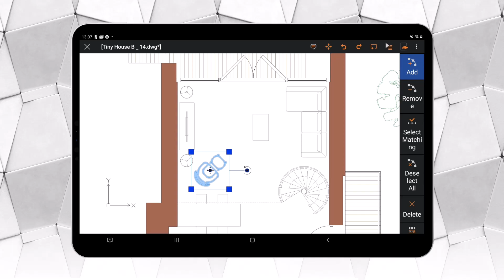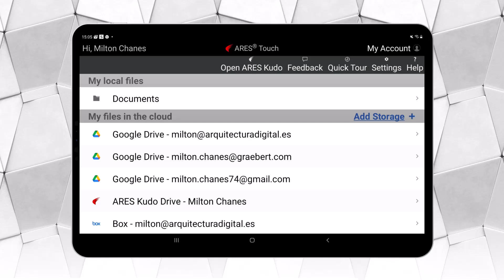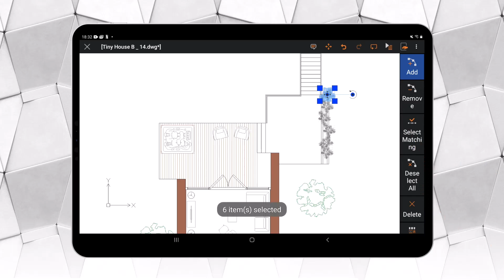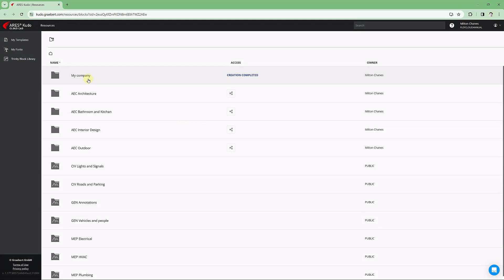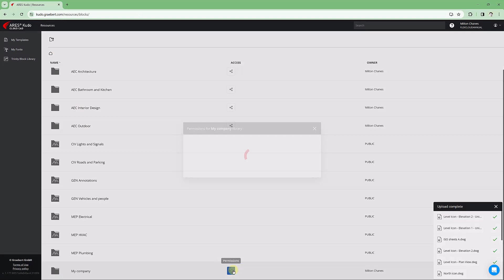DWG-Bearbeitung auf Handy oder Tablet: ARES Touch macht es schnell und einfach!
– ARES Touch bietet eine Vielzahl von Bearbeitungsfunktionen, auf die Sie über die Befehlszeile oder die Werkzeuge auf der rechten Seite zugreifen können. Nun können Sie häufig verwendete Editierbefehle auch mit Hilfe neuer Griffpunkte ganz einfach mit Finger-Bewegungen durchführen.

Das Bearbeiten von CAD-Zeichnungen auf einem Smartphone oder Tablet kann wegen des kleinen Bildschirms eine Herausforderung sein. Um die Bearbeitung von Zeichnungen zu vereinfachen, bietet ARES Touch für ausgewählte Elemente und grundlegende Bearbeitungsvorgänge spezielle Griffe an. So können Sie beispielsweise einzelne Elemente oder einen spezifischen Auswahlsatz direkt und einfach mit dem Finger verschieben, drehen oder skalieren.

ARES Commander ist weit mehr als eine kostengünstige CAD-Software für die DWG-Bearbeitung. Es steigert Ihre Produktivität mit intelligenten Funktionen und einem einzigartigen Konzept: ARES Trinity of CAD™. Die ARES Trinity of CAD-Software kombiniert DWG-Bearbeitung für Desktop, Mobil und Cloud mit hohen Synergien und flexibler Lizenzierung.
Mit ARES Commander, einem klassischen Desktop CAD, kann ein Anwender auf wie gewohnt offline auf verschiedenen Computern arbeiten, auf denen es installiert ist. Ebenso kann er, je nach Bedarf, Dateien in der Cloud speichern oder aus der Cloud öffnen und bearbeiten.
Darüber hinaus kann er ARES Touch auf allen seinen Smartphones und/oder Tablets verwenden, um unterwegs zu arbeiten. Schließlich fügt ARES Kudo die Agilität der Cloud hinzu. Es kann zum Online-Ansehen und Bearbeiten von Zeichnungen direkt im Internet-Browser verwendet werden, ohne dass eine Installation oder Wartung notwendig ist. Und es bietet durch geräte- und benutzerübergreifende Synchronisation der Dateien sowie zusätzliche Funktionalitäten verbesserte Arbeitsabläufe zwischen Commander, Touch und Kudo.